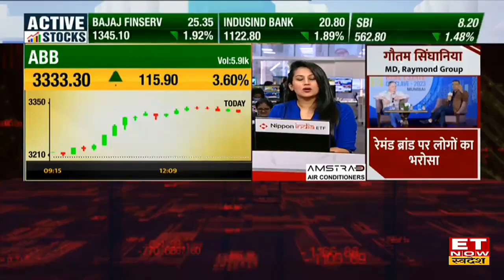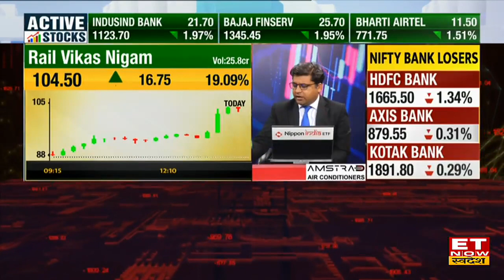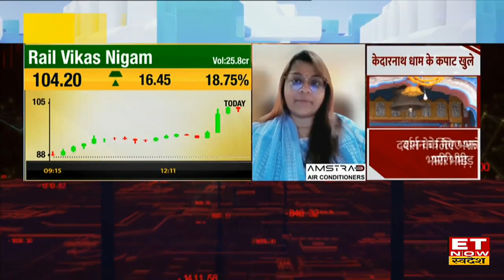PM Modi ने Kerala के पहली Vande Bharat train को दिखाई हरी झंडी, जानिए खासियत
PM Modi flags off Kerala's first Vande Bharat train : PM Modi ने केरल की पहली वंदे भारत ट्रेन का किया उद्घाटन, उन्होंने ट्रेन के अंदर स्कूली बच्चों के एक समूह के साथ की बातचीत.